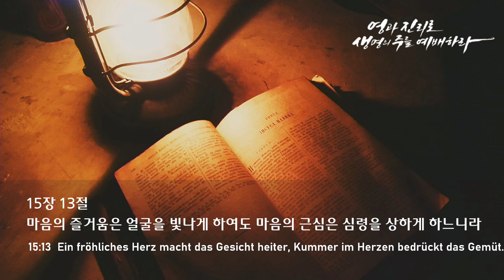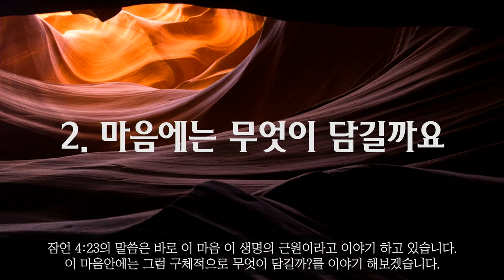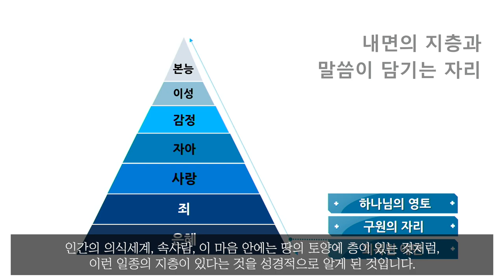주일 설교 | 2022.01.30 | 마음을 지키세요! | 잠언 4장 23절, 11장 20절, 15장 13절, 16장 21절 | 이찬규 목사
마음을 지키세요! (잠언 4장 23절, 11장 20절, 15장 13절, 16장 21절)